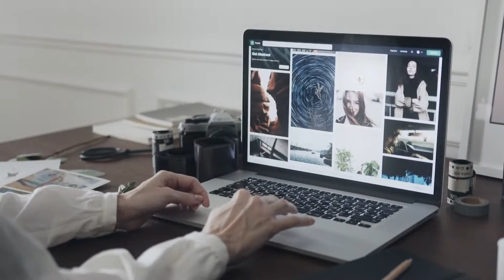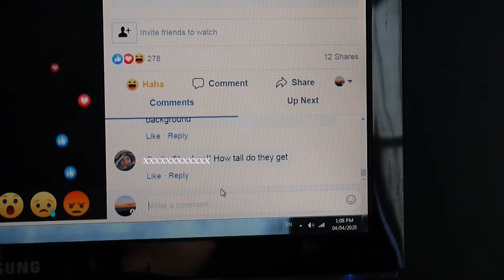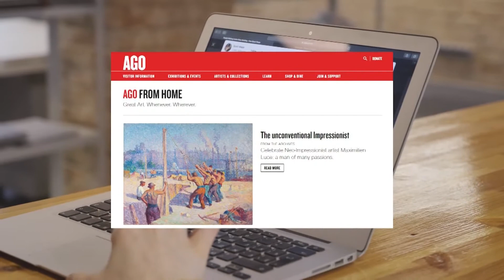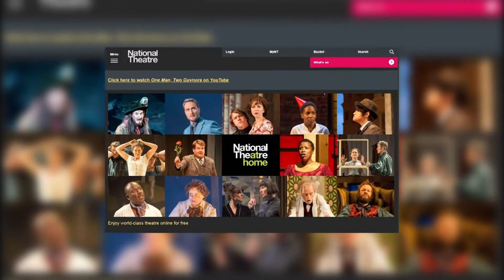【時代雜誌】2020年4月22日- 直播大潮流 (網上直播展覽及遊動物園)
時代雜誌｜新時代電視｜星期三10:00pm
新時代高清台｜星期六 西岸時間4:00pm 東岸時間 7:00pm